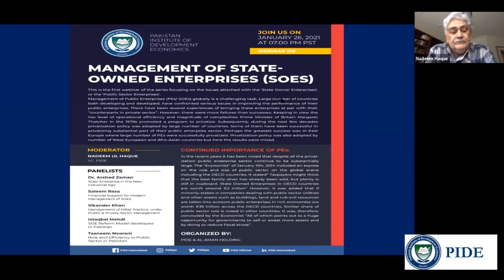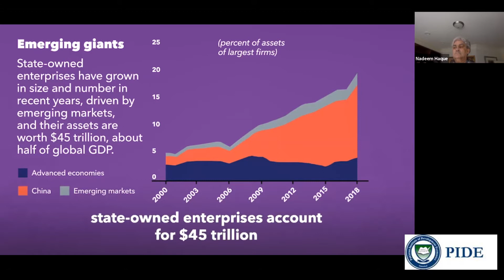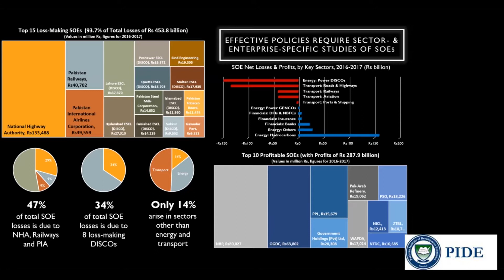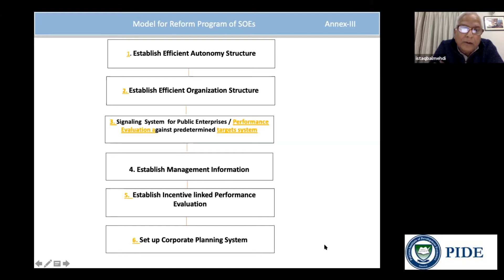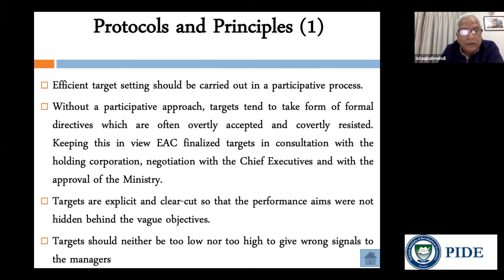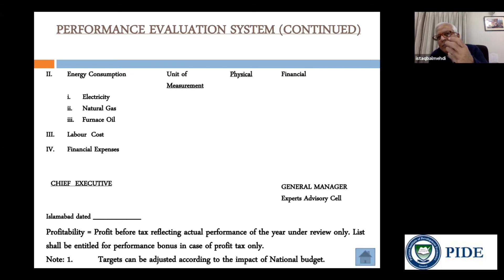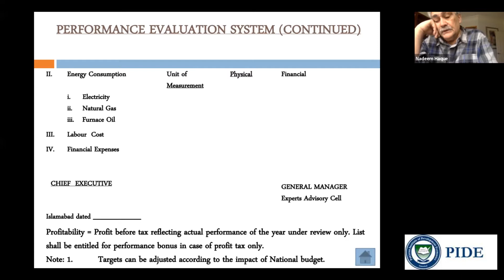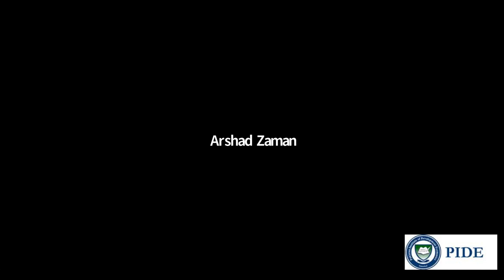Management of State-Owned Enterprises’ (SOEs) l PIDE Webinar l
PIDE arranged a webinar on State and Public owned Enterprises on January 26th 2021.

Moderator:
Dr. Nadeem ul Haque (VC PIDE)

Panelists:
Salim Raza
Dr Arshad Zaman
Sikander Khan
Istaqbal Mehdi
Tasneem Noorani